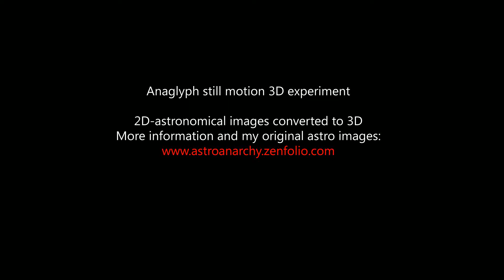PelicanNebula.avi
Nebula as an anaglyph Red/Cyan 3D.
This is a still motion movie, this and other anaglyph space images can be seen here: